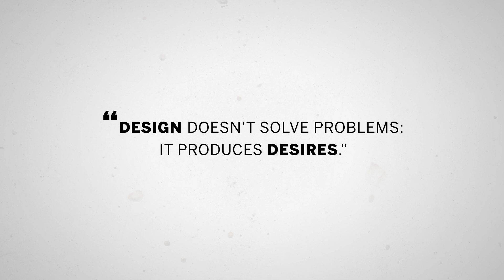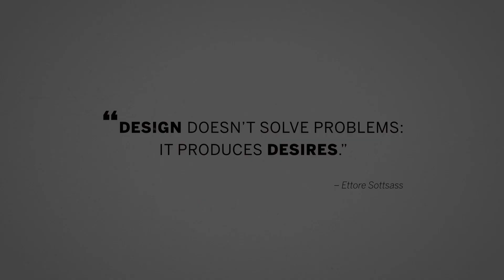The city of Milan and its Design Masters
From 21–27 June, Sotheby’s will hold its first dedicated design sale in Milan to celebrate the remarkable influence of Italian design on the Design development from the 20th Century to the present day. Discover with us the explosive creativeness, rare ingeniousness and playful spirit of Italian design masters.